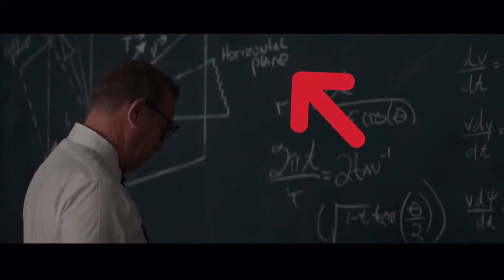bill -hicks sings marble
COMMUNITY 611 (ContProt)
Content found during: 2:04 - 3:07
No impact
Chicks Dig Jerks
Bill Hicks
Content found during: 0:05 - 4:36